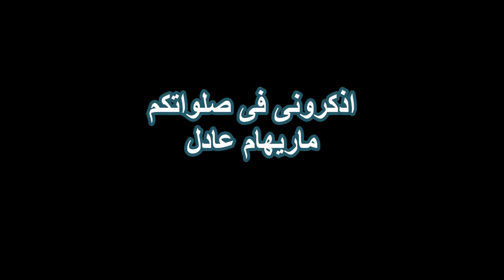تامل للاستاذ صبحى شملول